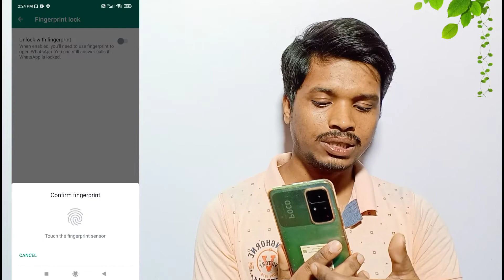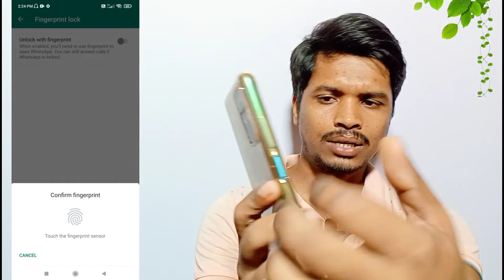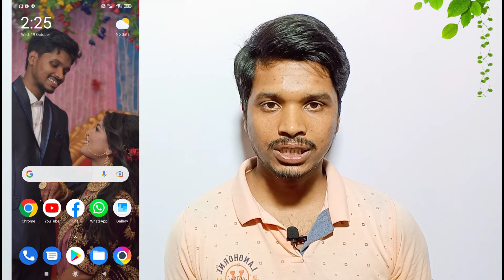How to set WhatsApp fingerprint lock | Redmi Realme poco samsung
Hello friends, welcome to the "Technical tech" youtube channel and congratulations and lots of love for staying connected to my channel. Friends, in this channel I discuss various important secret settings of mobile, important settings of different Android app and its function, some important code of mobile and also some important information of YouTube which is very important for every one of us

Video upload time-- daily evening 6 p.m.